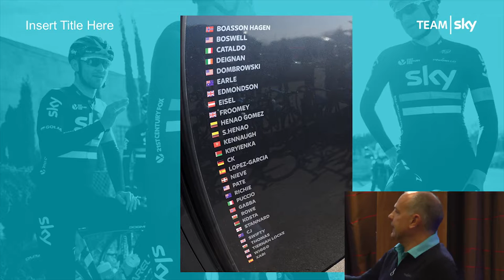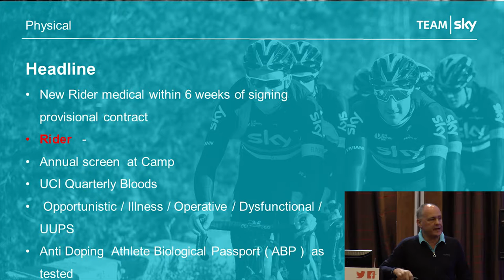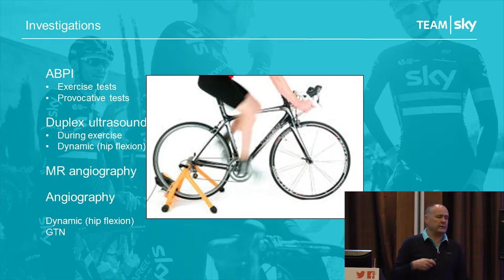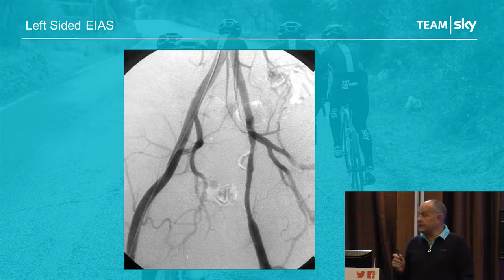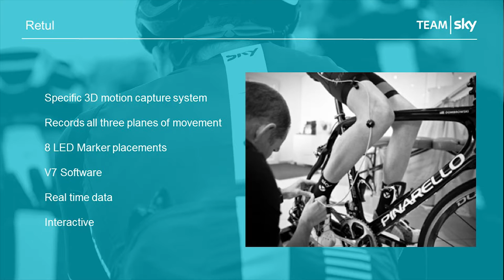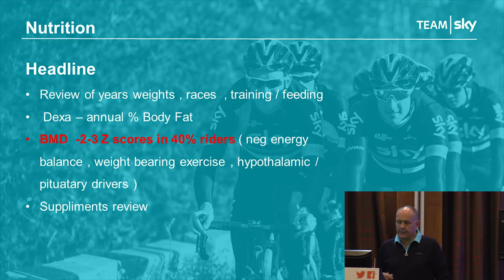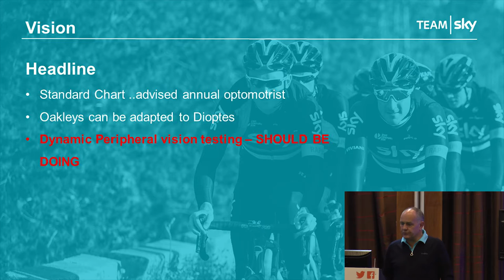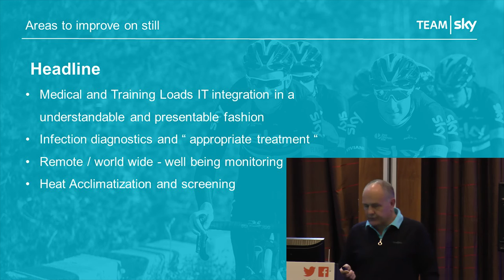Screening Elite Cyclists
Lecture by Dr Richard Usher at the BASEM/FSEM Annual Conference October 2016 in Liverpool